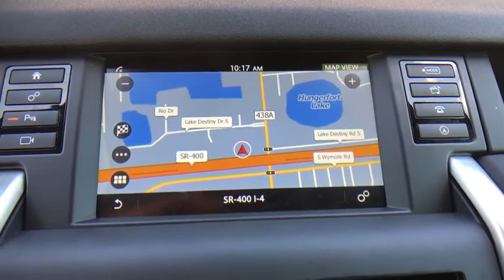2017 Land Rover Discovery Sport Winter Park, Clermont, Sanford, Daytona, Apopka, FL 253721A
Used 2017 Land Rover Discovery Sport
2017 Land Rover Discovery Sport HSE - Stock#: 253721A - VIN#: SALCR2BGXHH635208

199 S Lake Destiny Dr